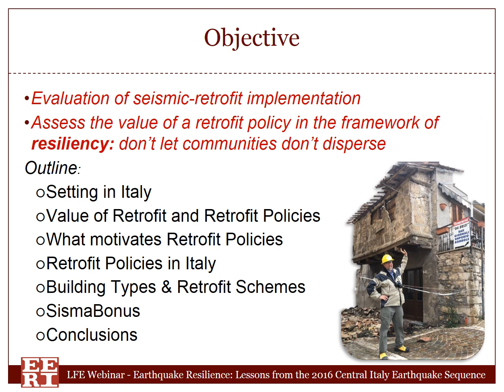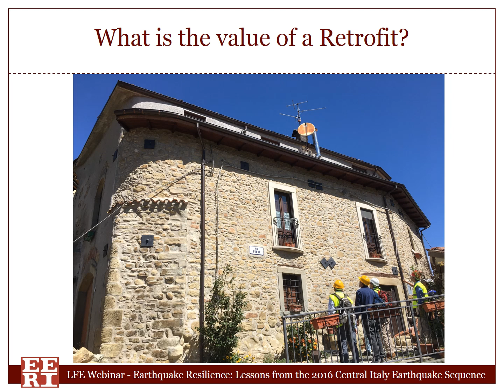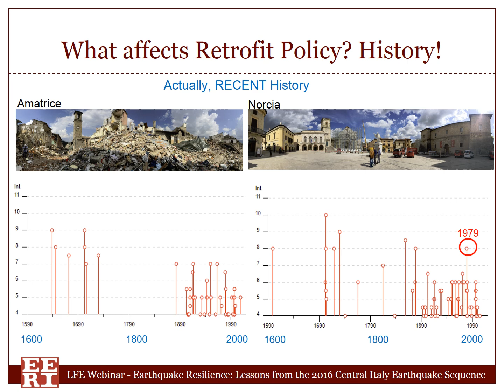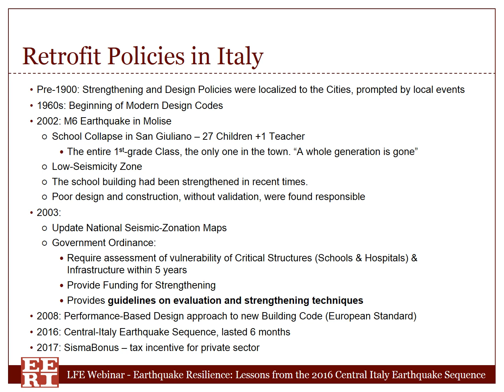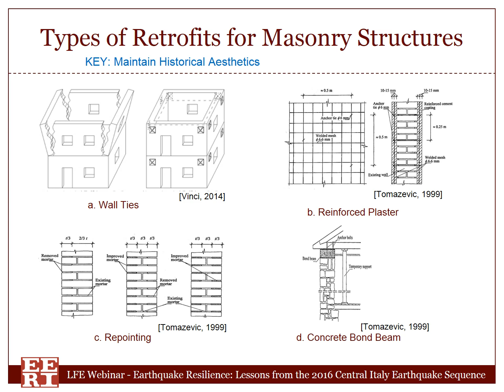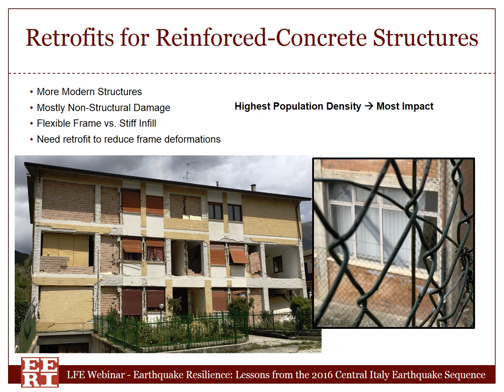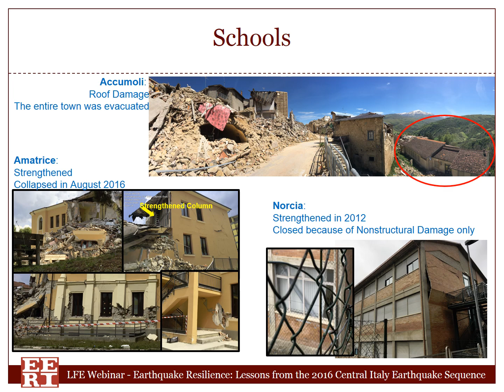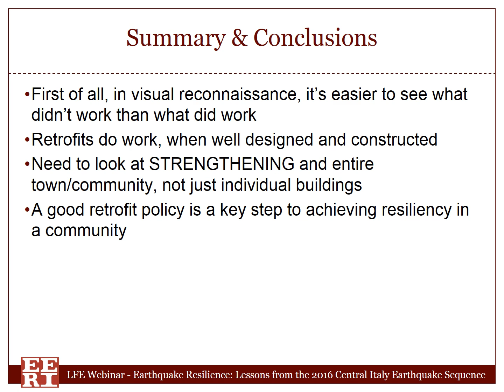Lessons from the 2016 Central-Italy Earthquake: Retrofits & Retrofit Policies -- EERI LFE Webinar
This is a presentation that was part of the EERI Learning From Earthquakes program. I led the two EERI reconnaissance teams to Italy in September 2016 and May 2017. The reconnaissance was possible thanks to the collaboration with EUCentre and ReLuis, the leading research Organizations in Italy.